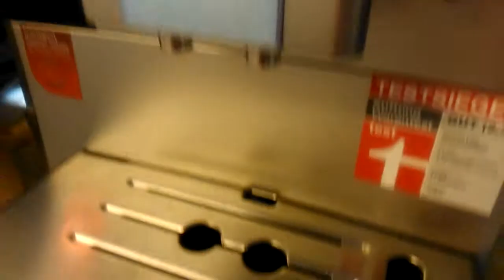OutletDepo 519-es cikkszámú Siemens TE503N01DE EQ.5 macchiato automata kávégép